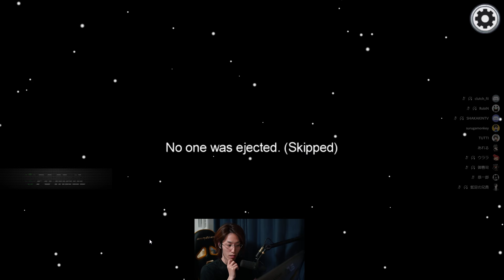[一口AmoUs]人間のエゴやこれ！！[Among Us]